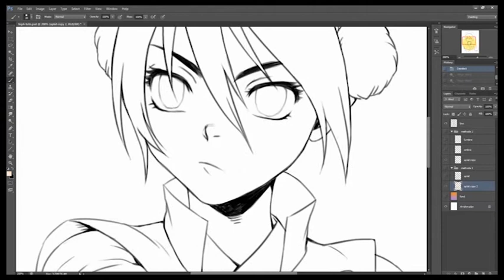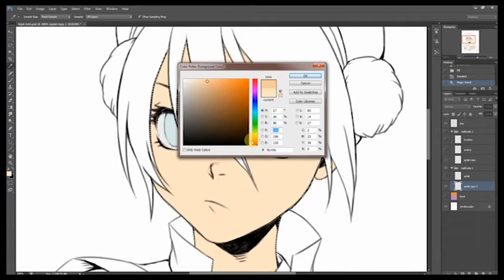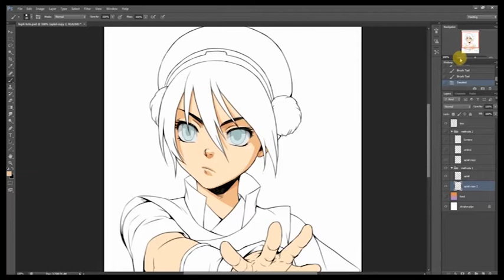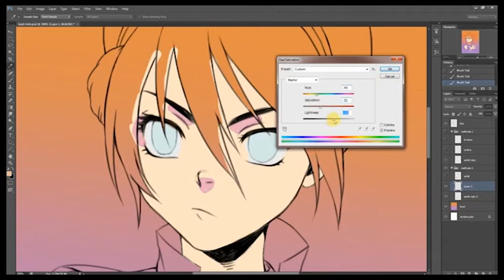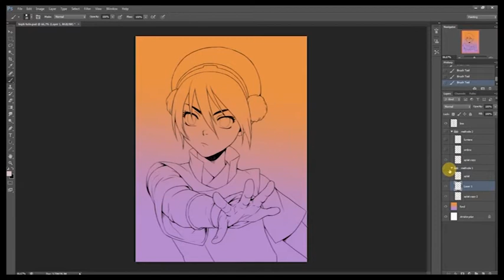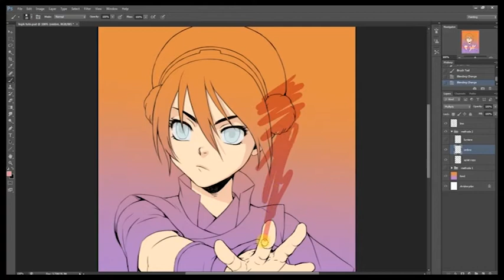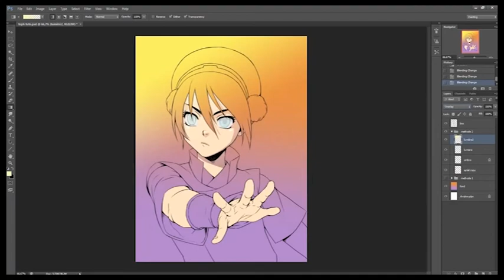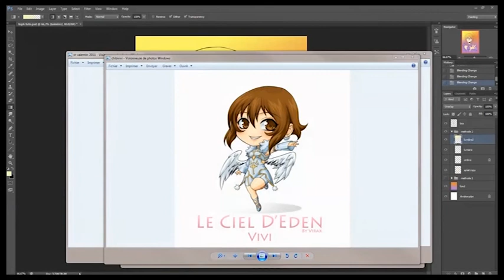Virak's Artworks .Tutorial rapide - Cell shading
Et voilà un tutorial rapide! Il se peut que j'ai oublié de clarifier certains détails, si vous êtes perdu quelque part, demandez moi, je ferai ce que je peux pour y répondre :)